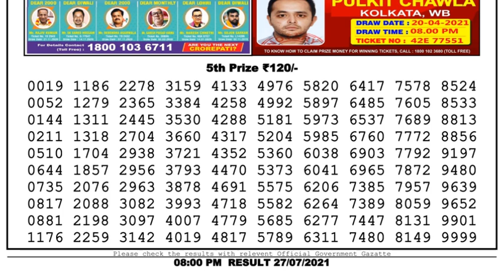Lottery Sambad Lottery Live 8pm 27.07.21 Dhankesari Lottery Result